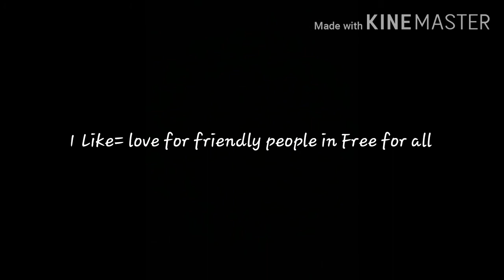Trying to be friendly in free for all,GONE WRONG (WAR ROBOTS)